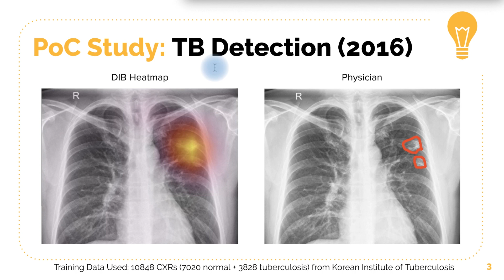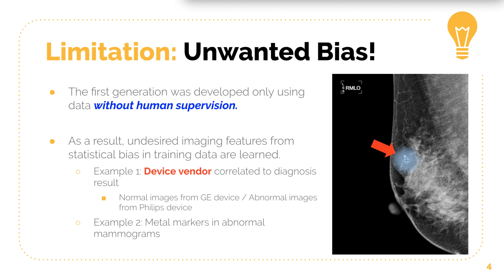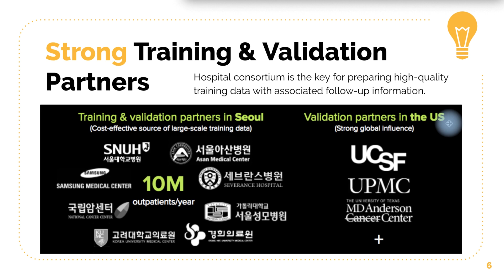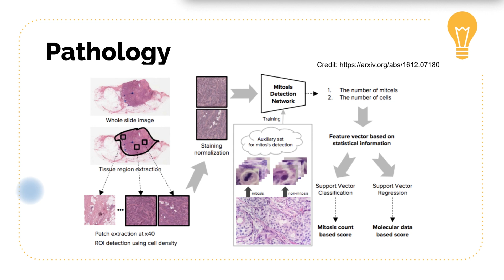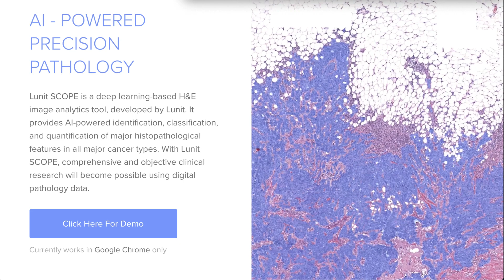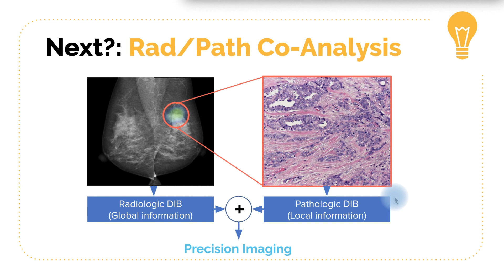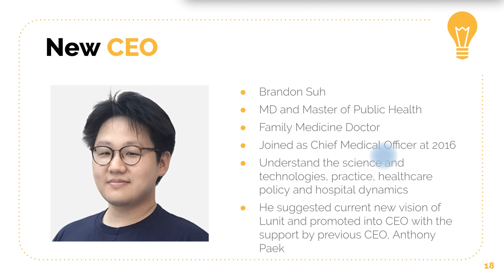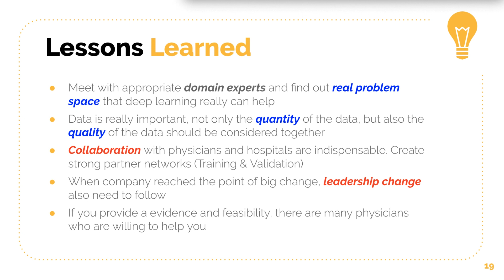Deep Learning on Healthcare (5): Story of Lunit (2)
This is 5th lecture of “deep learning on healthcare”. This lecture's theme is case study of Lunit. one of the representative healthcare deep learning startup from South Korea. I think this is an exemplary growth story of healthcare deep learning startup.

Actually, this lecture was given to Google, Sloan School at MIT, Center for Data Science at NYU and Massachusetts General Hospital. And also I spoke at Nvidia GTC Korea last year on this themes. This is more like MBA style lecture based on my experiences especially on my investment portfolio companies. I’ll try to explain what is the reality and myths when you guys try to do something using deep learning on healthcare. Each lecture will be divided into 10 to 15 minutes.